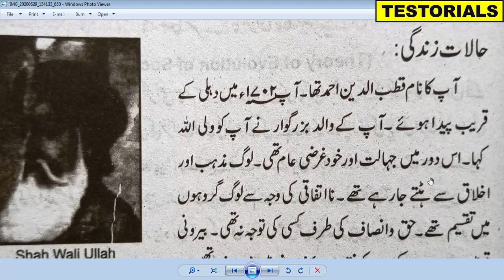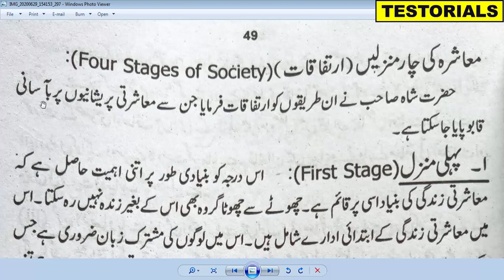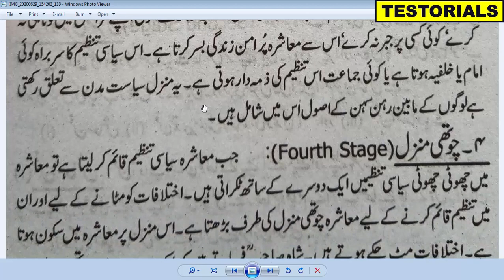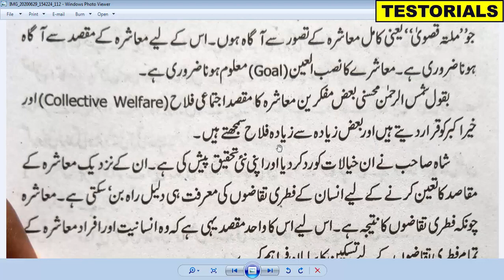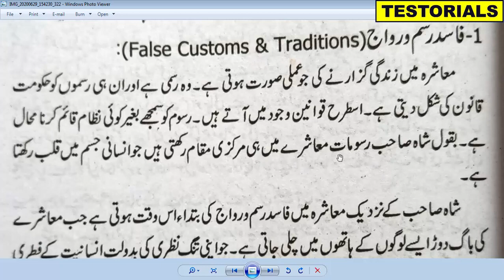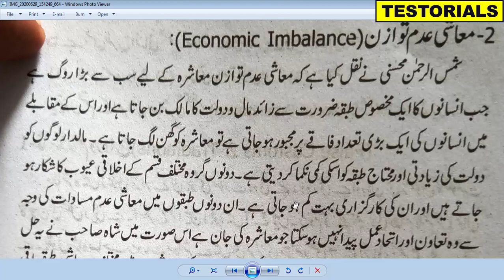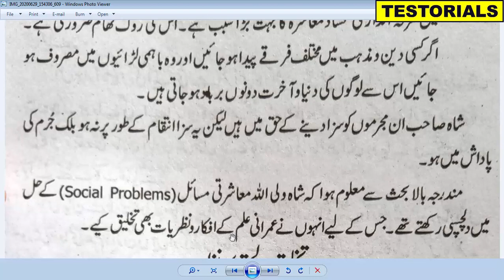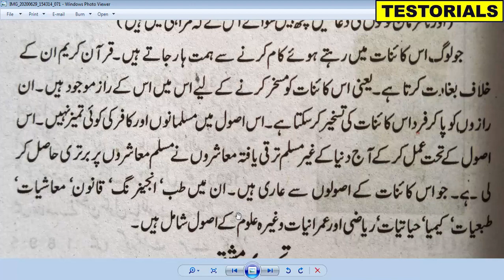Theory of Shah Wali Ullah| Class 12 Sociology| Class 11 Sociology